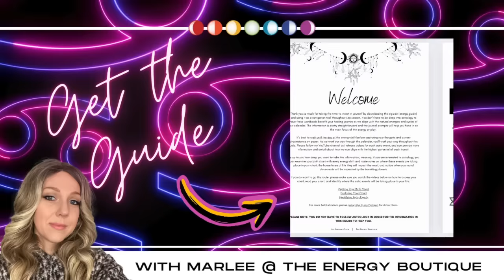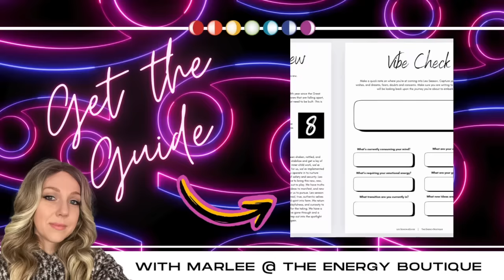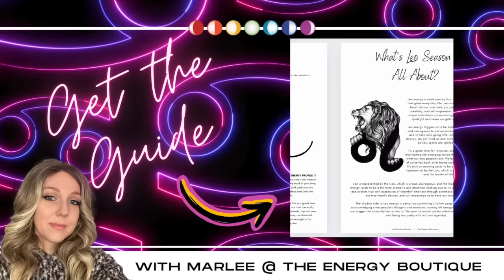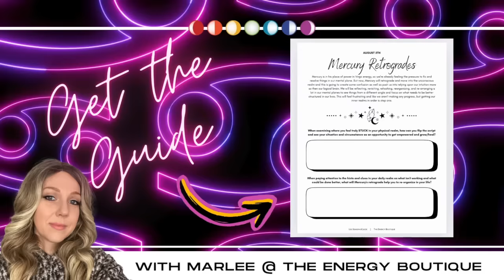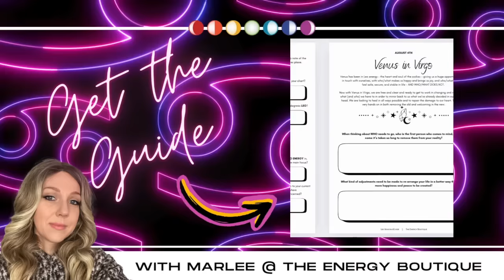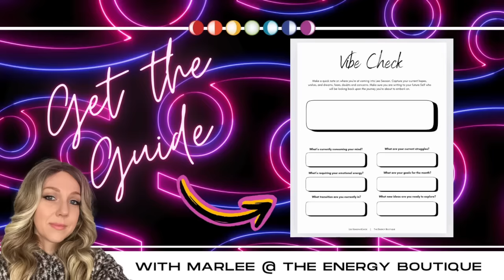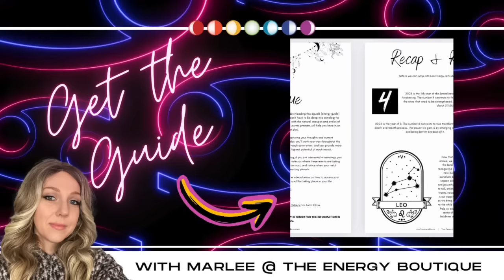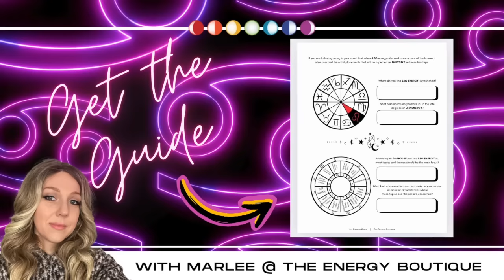✨ASCENSION FORECAST: AUGUST 11 - 17✨